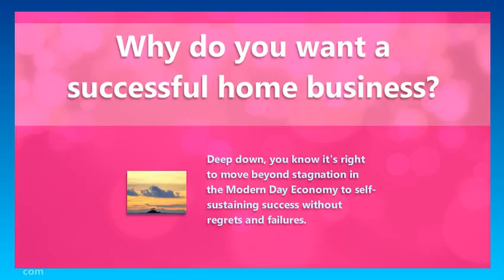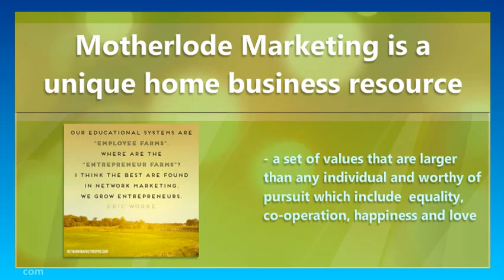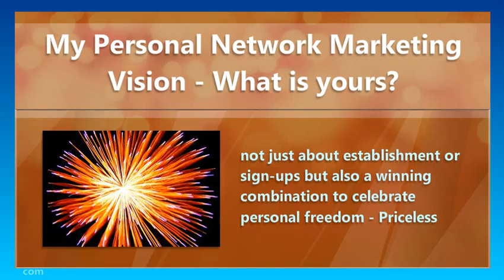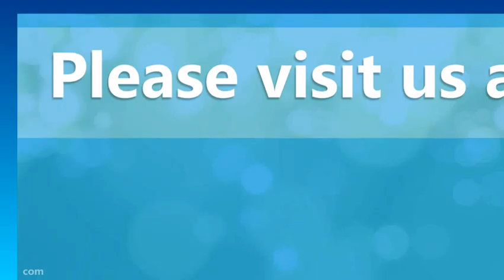Great Power of Motherlode Marketing - You Are Good Enough for Home Business Success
Why do you want a successful home business? At least 7 reasons are outlined. But you need to avoid fear-mongering by copywriters or salespeople  who stir up fears in order to offer an irresistible solution. Motherlode Marketing is an all-purpose generic home business resource that provides a personal vision of freedom and independence and facing a positive Modern Age Economy. It is so much more than making money. What is your personal vision of network marketing home business success?